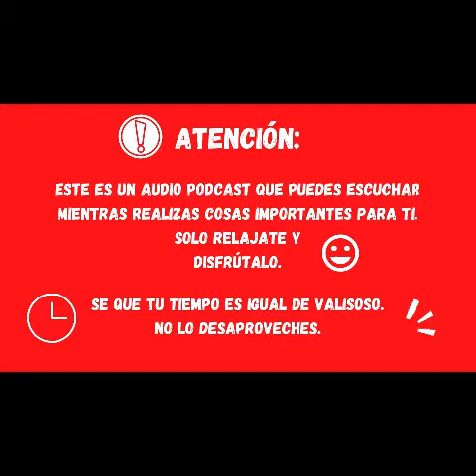♺ Proceso para ingresar a la Legión Extranjera Francesa -Podcast 🎧 - Lo que tienes que saber 🙄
(☡IMPORTANTE: LEER COMPLETO ☡️)
¿Quieres saber el proceso para poder entrar a la Legión Extranjera Francesa?
Quédate conmigo y absorbe hasta el final los datos que te comparto 😉
Solo son pocos minutos, aprovéchalos al máximo ✊

Aquí te dejo información adicional que te puede ayudar a aumentar tus conocimientos sobre esta institución militar (Legión Extranjera Francesa)
✋ Recalco: Escúchala después de que mires esté vídeo para que no te quedes sin saber lo que te comento ahora.

Si combinas lo que te digo de la legión con estás enseñanzas que te muestro aquí, serás imparable 💪

Y en está playlist 👇 puedes aprender más sobre los hábitos (que pueden ayudarte si quieres ser legionario 😃)

Gracias por todo y espero puedas ver el final del vídeo... Si lo haces y cumples lo que allí dice me seria de mucha ayuda para poder seguir compartiendo contigo estos conocimientos que valen mucho 😄